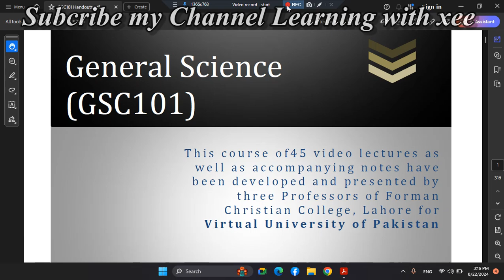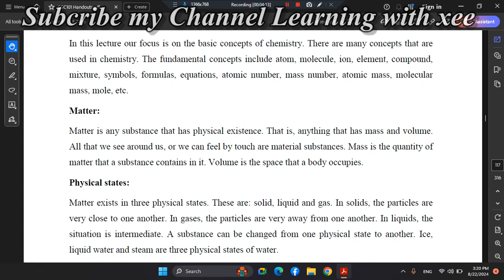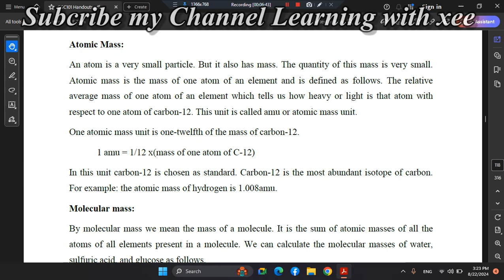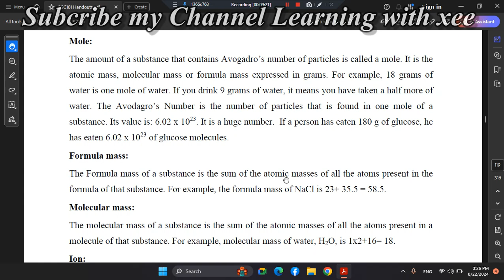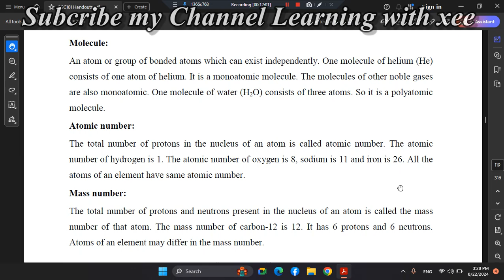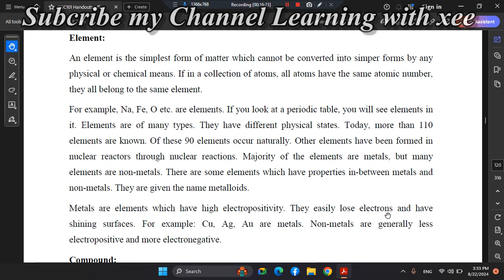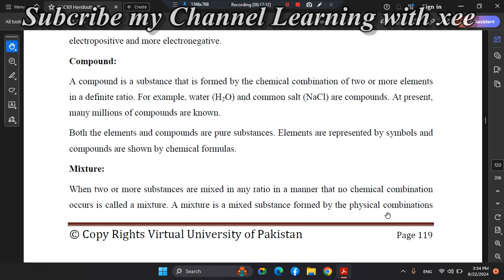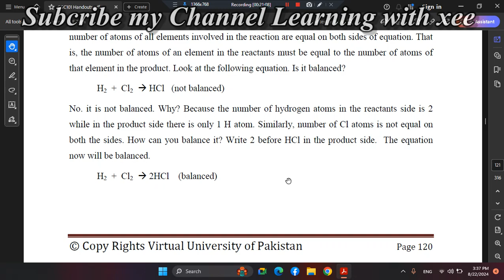GSC101 General Science Short lecture of lecture 16 Virtual University of Pakistan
GSC101 General Science
 Short lecture of lecture 16 | Chemistry
Fundamental Concepts of Chemistry

🔰 Complete LMS handling
🔰 Quiz
🔰 Assignments
🔰 GDBs